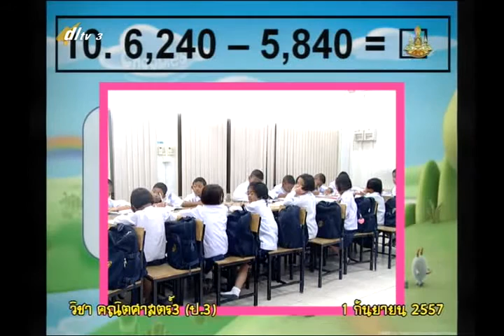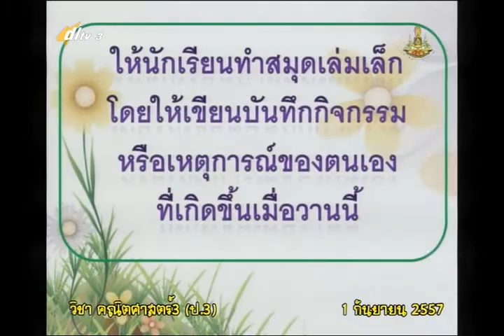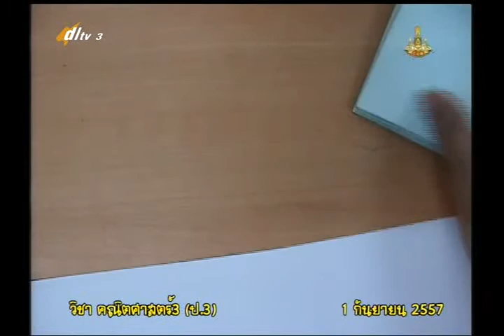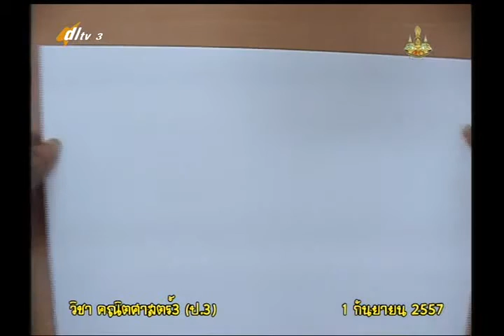071B+3010957+ค+การอ่านและการบันทึกกิจกรรมหรือเหตุการณ์+mathp3+dl57t1+w16